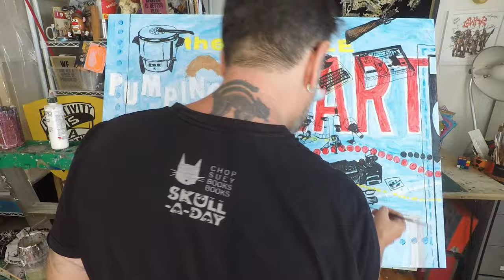The Visible Heart (time-lapse)